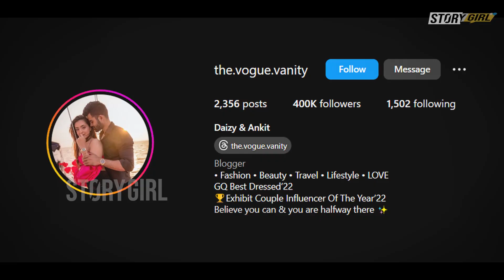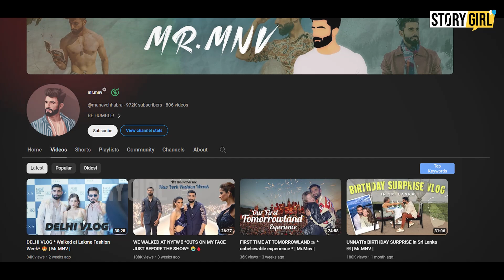Temptation Island Ke Confirmed Contestants | Sakshi Shrivas | Manav Unnati | Karan Kundrra | Mouni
Iss video mein Temptation Island India Ke Confirmed Couples Ke Bare Mein Aapko Bataungi